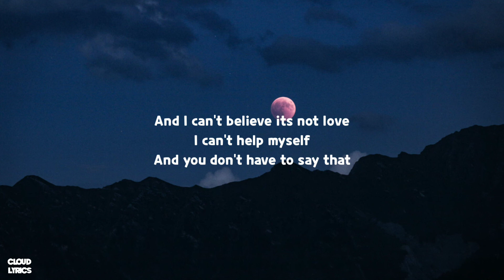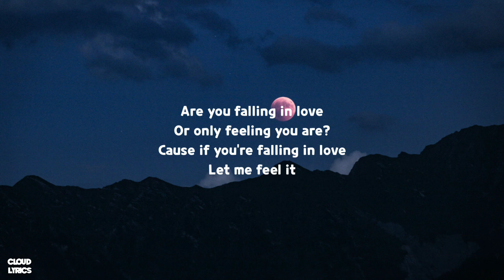lildeath - moment (Lyrics) you were doing so well did your dog eat your homework again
🎤Lyrics:

Hey-ah-ooh-la-la (vierre cloud)
Hey-ah-ooh
Hey-ah-ooh-la-la
Hey-ah-ooh

[Verse 1]
A new kind of love
Genetically altered
Enough of love life
And I can't believe its not love
I can't help myself
And you don't have to say that
It sparks across flesh
You'll feel it kicking in soon

[Chorus]
Are you falling in love?
I've a feeling you are
With a feeling

[Post-Chorus]
Hey-ah-ooh-la-la
Hey-ah-ooh
Hey-ah-ooh-la-la
Hey-ah-ooh

[Verse 2]
So you're running late
And it's not even like you
You were doing so well
Did the dog eat your homework again?
I can't help myself (Hey-ah-ooh)
'Cause my friend says in real life
"It's only the police" (Hey-ah-ooh)
"That ever come looking for you"

[Chorus]
With a feeling
Or only feeling you are?
Cause if you're falling in love
Let me feel it

[Outro]
I've been busy, you know that
You know you're just saying that
Are you going to get that?
What's that supposed to mean?